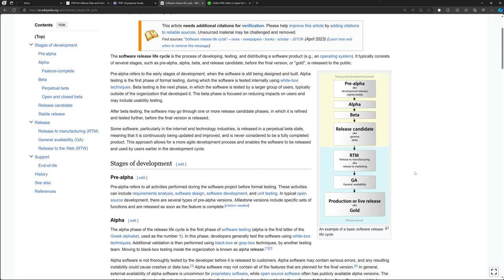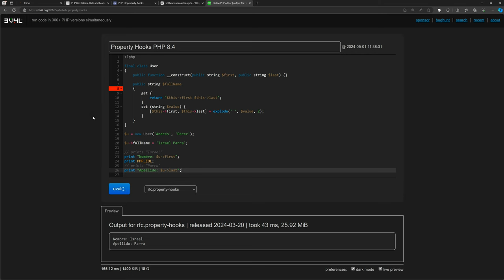🚀 Property Hooks en PHP 8.4 🚀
Conoce las versiones de la nueva versión PHP 8.4